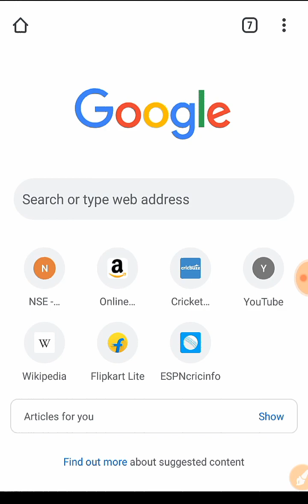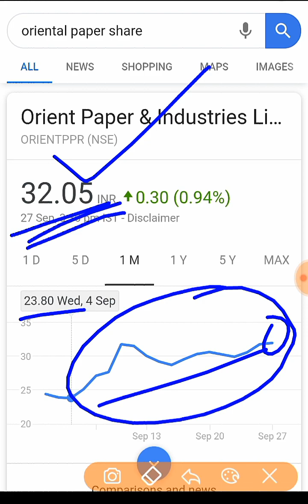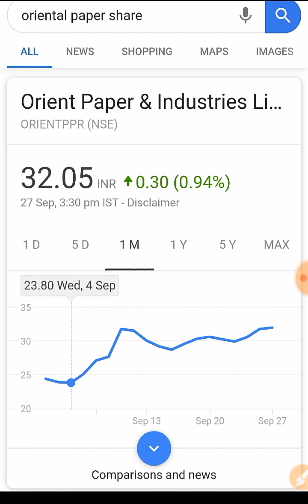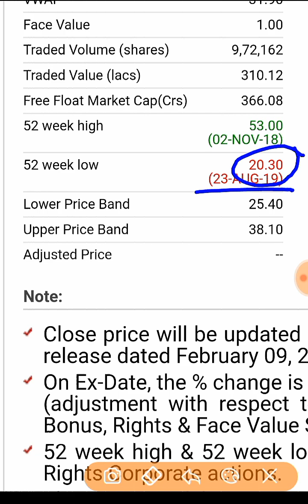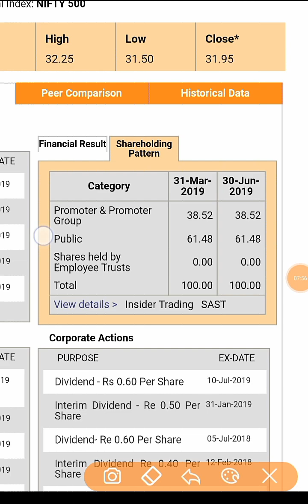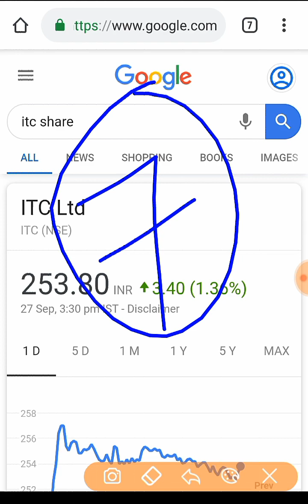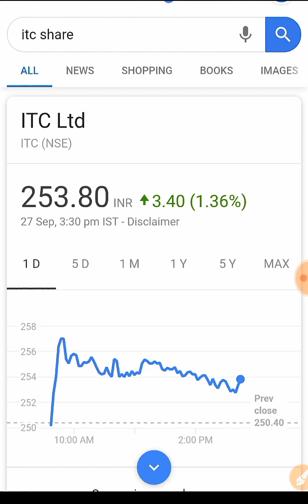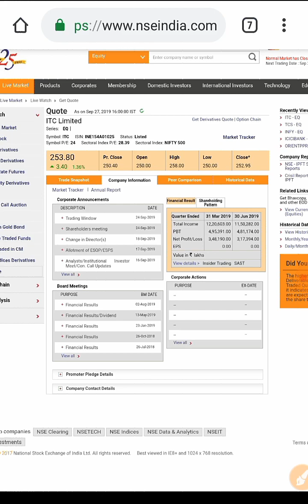ITC खरीदेगा इसे तो शेयर ROCKET बन जाएगा ( 30 रुपए का शेयर )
Thank u :)

Thank U :)